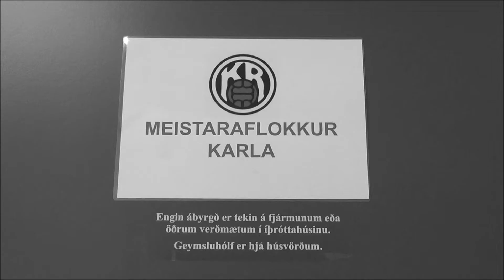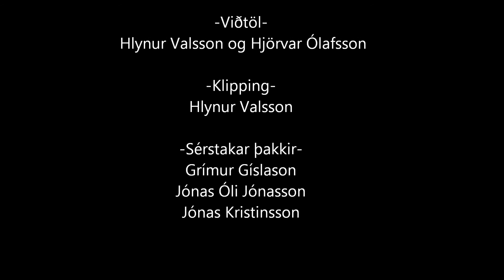KRTV: KR 1 - Stjarnan 1